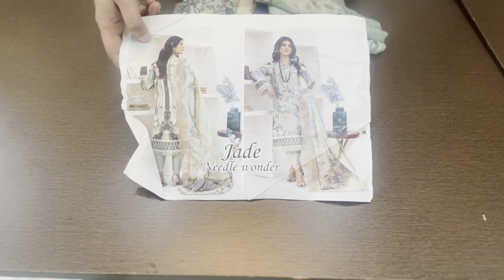Jade needle wonder!!restocked again!! Lawn emb suits with pure chiffon emb dupatta ..8445012262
Jade needle wonder
Lawn  shirt with embroidered patch
Pure chiffon dupatta with embroidered patch
Lawn trouser

2450 shipping free

Paytm
Gpay
Account transfer